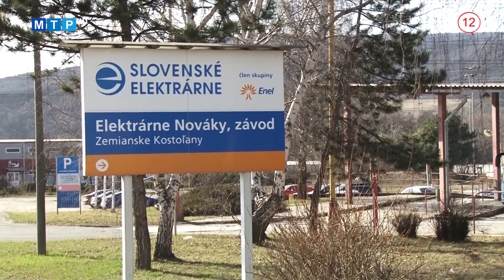Pripomienkovali akčný plán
Všetci kompetentní sa zhodli, že okrem nových pracovných miest a sociálneho zabezpečenia baníkov je potrebné najmä vybudovať dopravnú infraštruktúru a rozvinúť cestovný ruch. Ako však upozornil projektový manažér akčného plánu, priebeh zmien bude mať dlhodobý rámec.